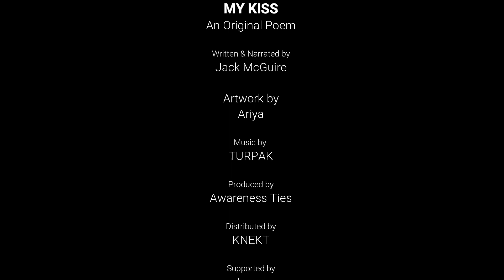AwareNow™: Original Poem by Jack McGuire w/Artwork by Ariya: 'My Kiss'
This original poem is featured in 'The Women Edition' of AwareNow Magazine

Written & Narrated by: Jack McGuire
Artwork by: Ariya
Presented by: Awareness Ties

My kiss
Is worth a thousand little heartbeats
Alive and awakened inside your chest

My kiss
Is every breath
You will ever need

My kiss
Will transcend this life
When I surrender my kiss to you
It is very deliberate
And extremely thought out

My kiss
Is not given to many

It is a gift
I give
To only you